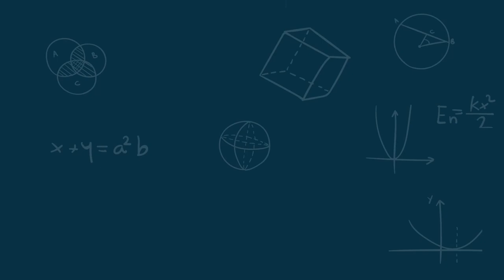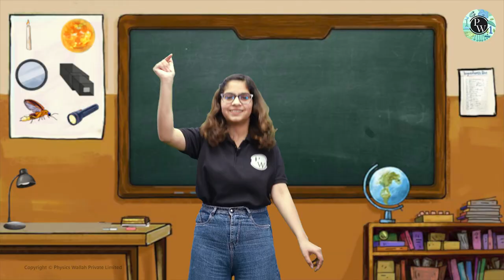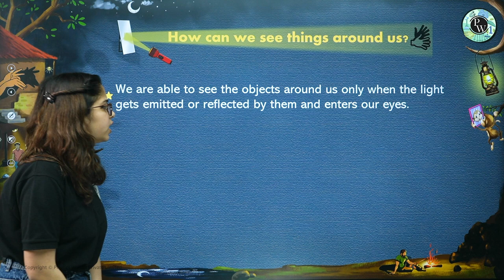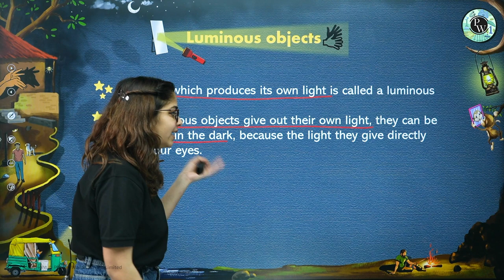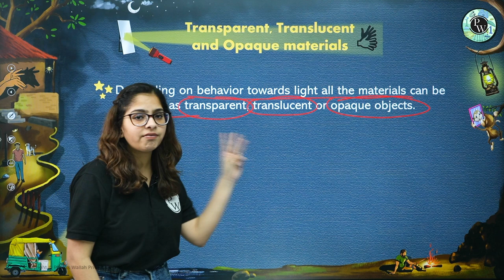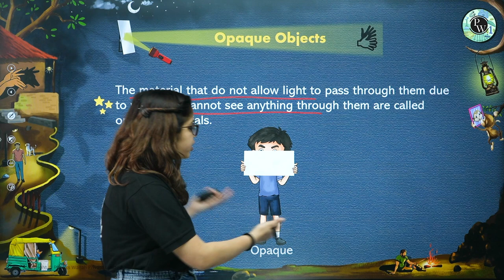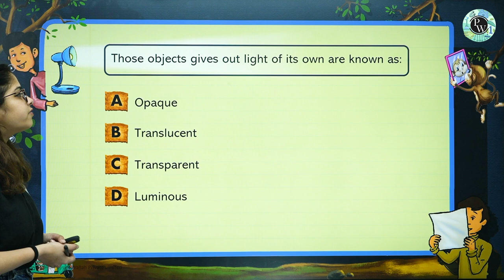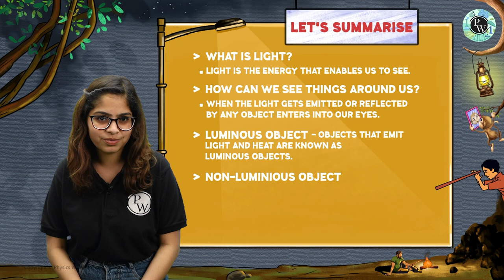Introduction to Light, Shadows & Reflection || FUNDO 🔥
Series Details 🔥👇🏻
1) This animated series is for class 6th students who want to have self-paced learning experience.

2) Series will be covered by Best Faculty for each subjects like SCIENCE & MATHS

3) Chapter-wise Subjective assessment will be there to boost up for answer writing.

4) Quiz at the end of every chapter to enable your critical thinking.

5) Student-teacher duo is help you to understand the concepts in the most creative way

6) All chapters of maths will be visible in phase manner from time to time.